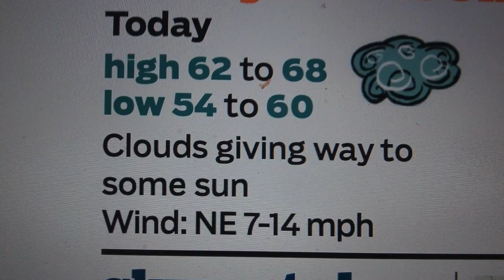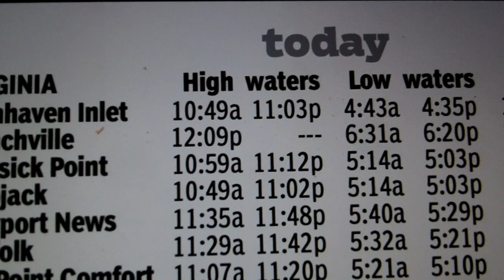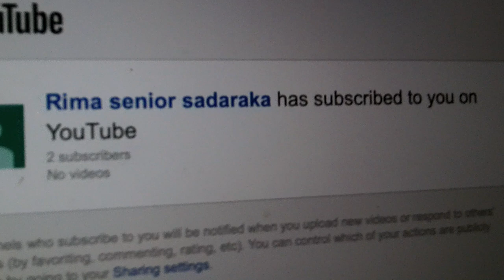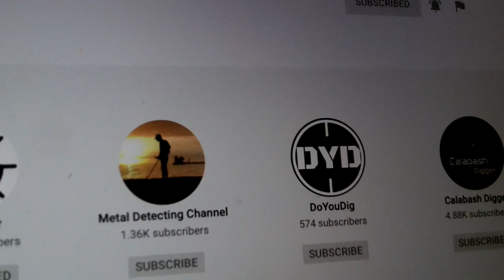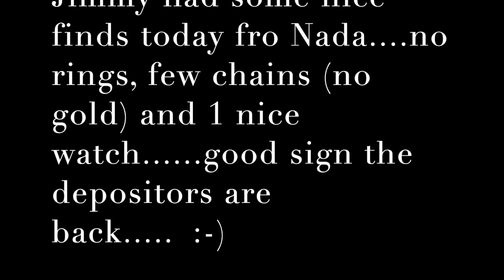Surfchurch Sunday - The Bay once more for a short spin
hope to see you tomorrow for later afternoon spin

stay safe

Stavrscoop
go pro hero silver 2019 camera